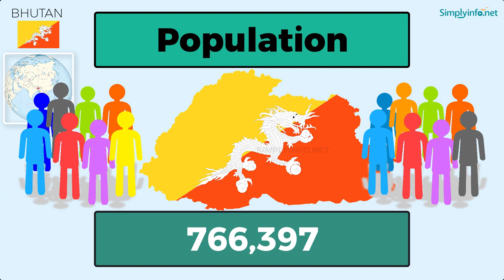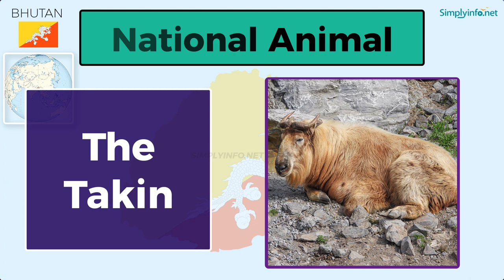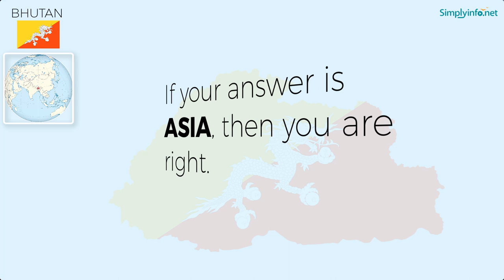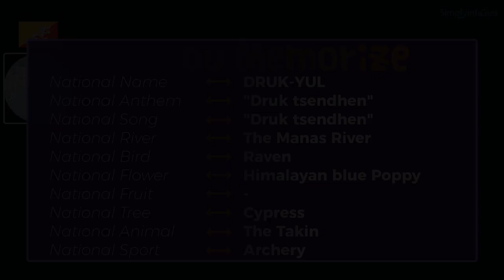Do You Know Bhutan Basic Information | World Countries Information #20- General Knowledge & Quizzes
Do You Know Bhutan Basic Information useful for General Knowledge (GK) Quiz and competitive exams. Basic World Countries information for all - Best General Knowledge Video Series on YouTube #01. Suitable to learn all basic details about World country Bhutan to learn GK (General Knowledge) for Indian Competitive Exams like UPSC, Groups, Banking Exams, Navy Exams etc. Geography countries of the world, geography countries and capitals and geography country quiz questions and answers can be learned from this Bhutan Country information animation video.

From this video you will learn Bhutan basic information like:
Bhutan Name: BHUTAN
Bhutan Official Name: KINGDOM OF BHUTAN
Bhutan Capital: THIMPHU
Bhutan Area (Sq.km): 38,394
Bhutan Population (2018): 766,397
Bhutan Language: Dzongkha
Bhutan National Currency: Ngultrum
Bhutan Largest City: Thimphu
Bhutan Continent: Asia
Bhutan National Name: DRUK-YUL
Bhutan National Anthem: Druk tsendhen
Bhutan National Song: Druk tsendhen
Bhutan Principal River: The Manas River
Bhutan National Bird: Raven
Bhutan National Flower: Himalayan Blue Poppy
Bhutan National Tree: Cypress
Bhutan National Animal: The Takin
Bhutan National Sport: Archery

Team SimplyInfo.net